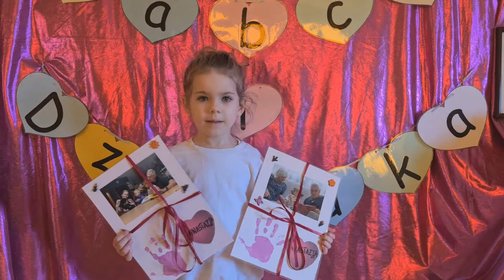Dzień Babci i Dziadka u Sówek 2022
Występ Sówek z okazji Dnia Babci i Dziadka.
Nasze najmłodsze Sówki pięknie występują przed kamerą!